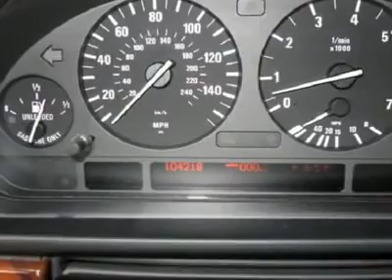2001 BMW 5-Series - 4dr Car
2001 BMW 5-Series  - $15990

Leonard Evans
1424 North Wenatchee Ave
Wenatchee Washington 98801

Don't miss this 2001 BMW 5-Series. Make a great choice today with this must-have vehicle. Learn more about this vehicle by contacting the dealership today and complete your driving dreams.